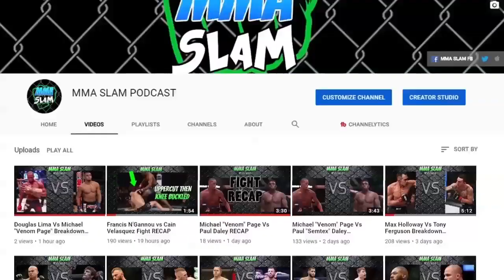Miesha Tate Vs Marion Reneau Breakdown & Prediction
Music Credits-
Doctatoxic - 552019
Biscuit (Prod. by Lukrembo)